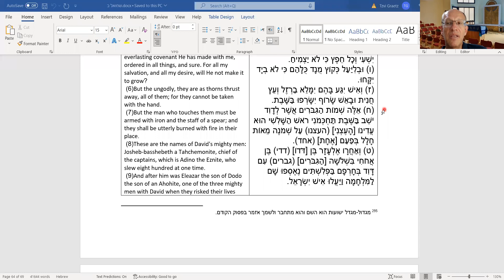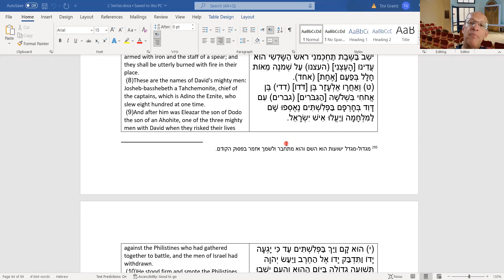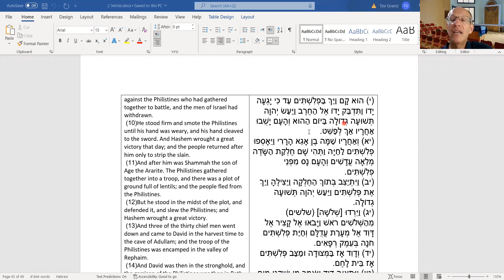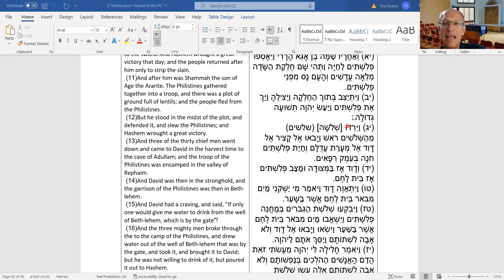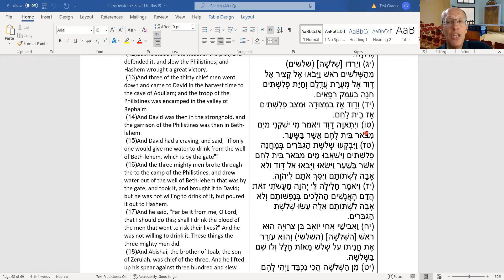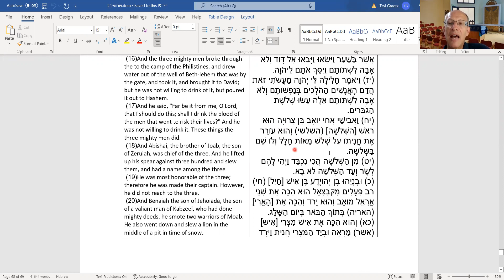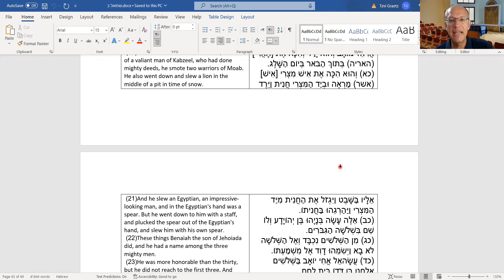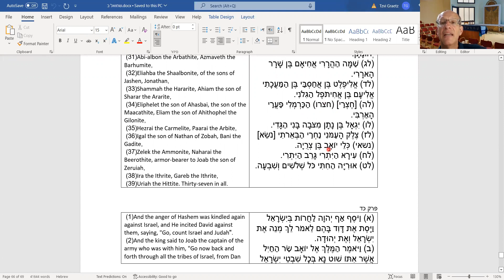28 שיעור תנ"ך עם הרב צבי גרץ: שמואל ב - שיעור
פרק כג: מיהם הגיבורים של דוד